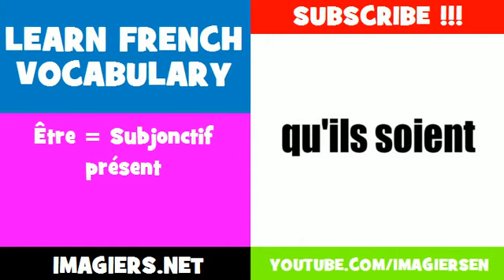LEARN FRENCH VOCABULARY = Être = Subjonctif présent